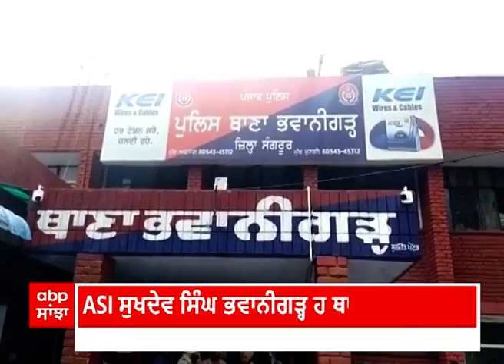ਸੰਗਰੂਰ ਵਿਜੀਲੈਂਸ ਨੇ 8 ਹਜ਼ਾਰ ਦੀ ਰਿਸ਼ਵਤ ਲੈਂਦਾ ASI ਕੀਤਾ ਕਾਬੂ